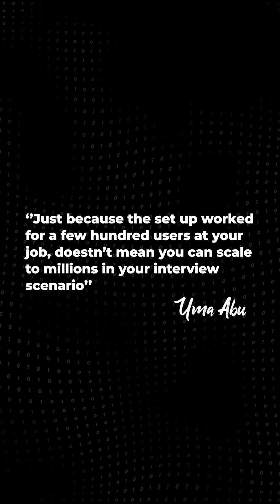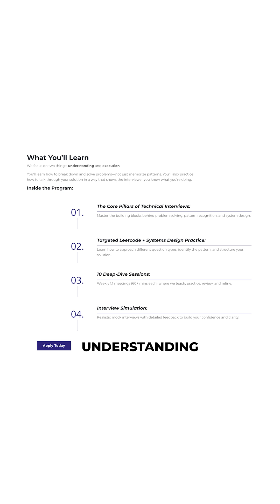You don’t need deep hands-on experience to pass system design interviews.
You don’t need deep hands-on experience with the tools you mention in your system design interview!

You’re not being tested on whether you’ve used Redis in production or scaled a sharded database in your past experience. You just need to understand when to use the tools and techniques, why they work, and the trade-offs.